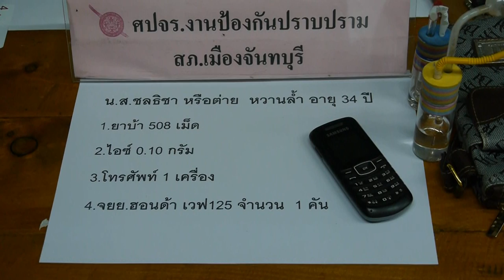จับโปรโมชั่นลดราคายาบ้า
ตร.โชว์ผลงานรวบสาวขายเครื่องสำอาง หันมาค้ายาเสพติด พร้อมยาบ้า 508 เม็ด ยาไอซ์ 0.10 กรัมสารภาพเตรียมจำหน่ายให้วัยรุ่นเสพ ช่วงสงกรานต์
สภ.เมืองจันทบุรี พ.ต.ท.จำลอง บำรุงศิลป์ รอง ผกก. (ป.) สภ.เมืองจันทบุรี พร้อมตำรวจชุดปราบปรามยาเสพติด นำตัว น.ส.ชลธิชา หวานล้ำ หรือ ต่าย อายุ 34ปี พร้อมของกลาง ยาบ้า เม็ดสีส้ม และสีเขียว อักษร WY จำนวน 508 เม็ด ยาไอซ์ 0.10กรัม  หลังจากเฝ้าสวังเหตุการณ์พฤติกรรมของผู้ถูกกล่าวหา ที่ประกอบอาชีพขายตรงผลิตภัณฑ์เครื่องสำอางบังหน้า  แต่เบื้องหลังมีพฤติกรรมค้ายาเสพติดให้กับวัยรุ่นในพื้นที่ และให้สายเข้าล่อซื้อในราคาเม็ดละ300บาท พร้อมกับเข้าจับกุมได้ของกลางได้เป็นยาบ้า ยาไอซ์ พร้อมอุปกรณ์การเสพ
น.ส.ชลธิชา ให้การรับสารภาพว่า ได้รับยาบ้าดังกล่าวมาจาก นายสุรศักดิ์ หรือ โอ๊ต ไม่ทราบนามสกุล ซึ่งเป็นผู้ต้องขังในเรือนจำ จ.จันทบุรี โดยยาบ้าในล็อตนี้ ตั้งใจจะนำมาขายให้กับกลุ่มวัยรุ่น ในช่วงเทศกาลสงกรานต์ โดยจัดโปรโมชั่น ขายยาบ้าช่วงสงกรานต์ เพียงเม็ดละ 200 บาท ส่วนยาไอซ์ ขายในราคาปกติเนื่องจากของหายาก เจ้าหน้าที่ตำรวจจึงได้ประสานเรือนจำ จ.จันทบุรี ในการติดตาม นายสุรศักดิ์ ผู้ต้องขัง มาสอบสวนเพิ่มเติม เพื่อขยายผลติดตามจับกุมเครือข่ายเสพติดที่เหลือ มาดำเนินคดีตามกฎหมายต่อไป.